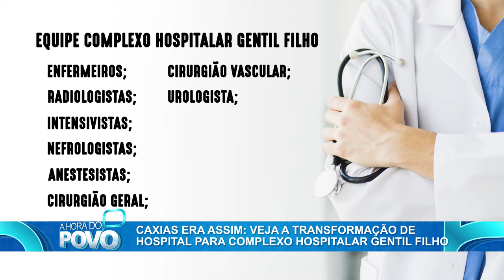Complexo Hospitalar Gentil Filho de Caxias (MA) é referência para o Maranhão